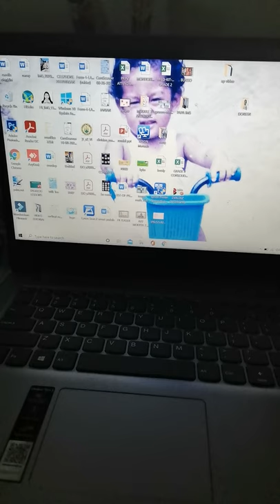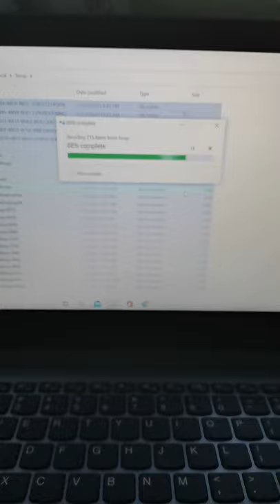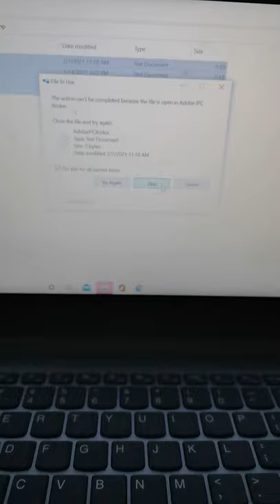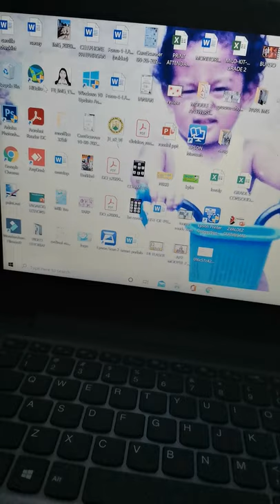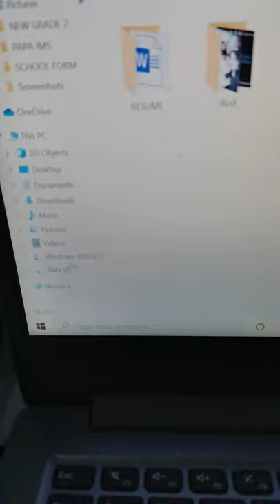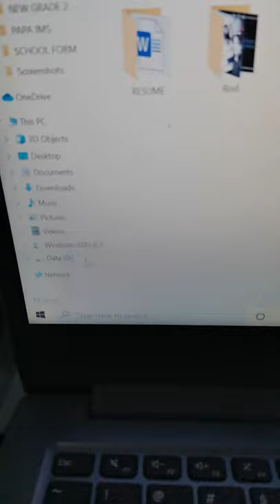HOW TO CLEAN UP YOUR STORAGE AND FIX SLOW LAPTOPS!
QUICK TIPS TO CLEAN UP YOUR STORAGE :D